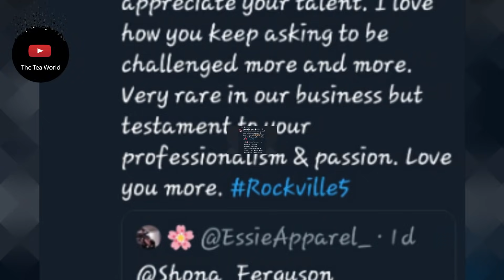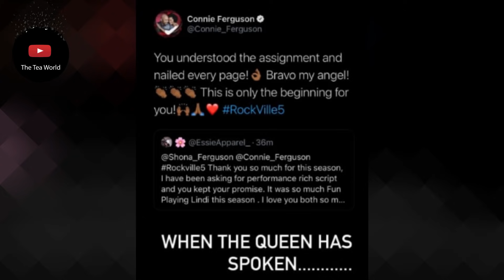The Fergusons Says This About Enhle Mbali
Shona and Connie Ferguson showered actress Enhle Mbali with praises over her acting skills on season 5 of the soapie Rockville